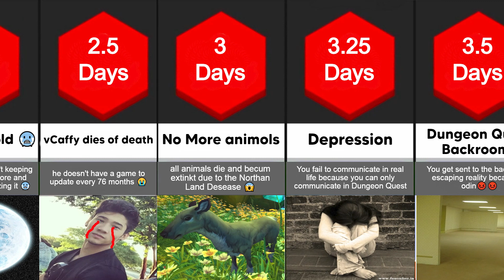How Long Could You Survive Without Dungeon Quest?